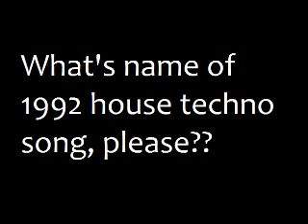Booker Newbury III -- Love Town (??? mix)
song of 1992/1993 listen in radio. Can someone name this track/artist???